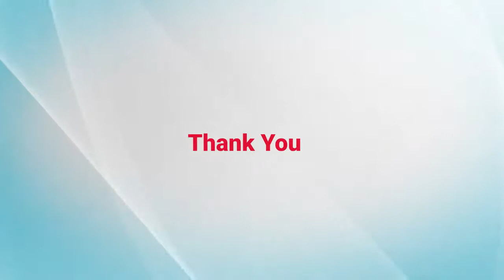Episode-26: DigiTechDialogues with Prof Manindra Agrawal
Guest: Prof Manindra Agrawal, Department of Computer Science and Engineering, Indian Institute of Technology, Kanpur

Moderator: Arpit Gupta, Assistant Editor, ETGovernment.com;

Video Series: ETGovernment

Prof Manindra Agrawal highlights the advantages of the strategy followed by the Uttar Pradesh government in handling the COVID-19 pandemic which he claims, can be a model for various states too.